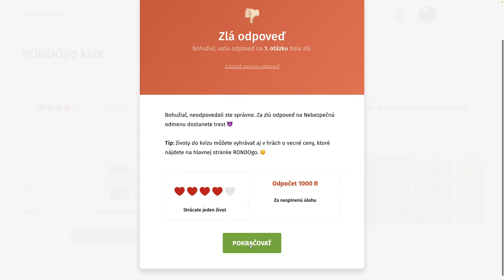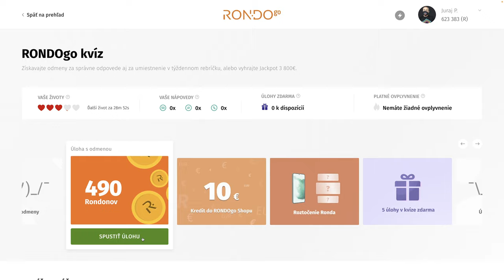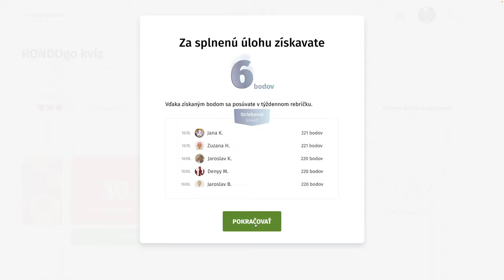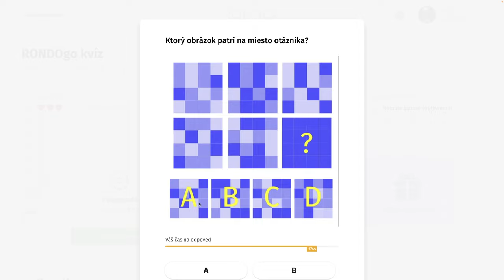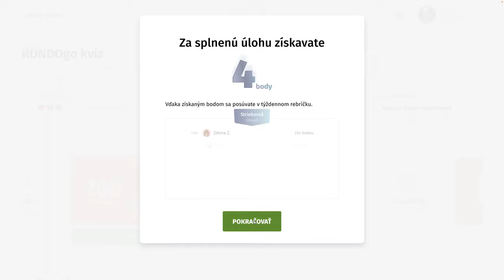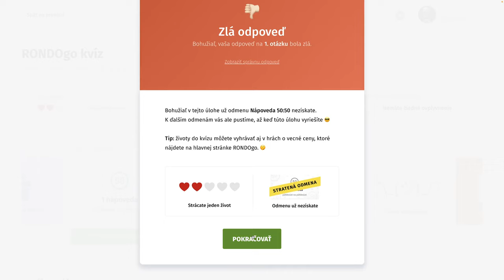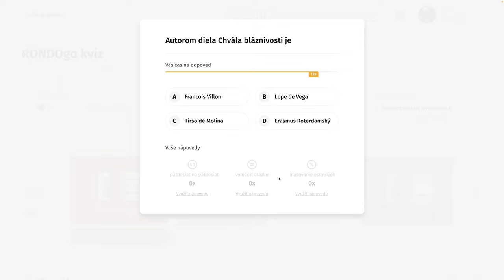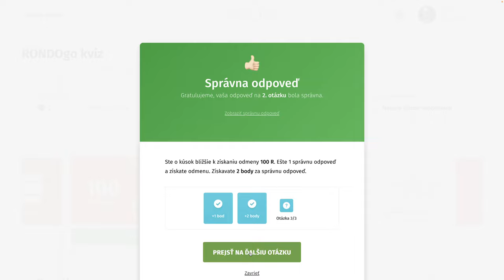RondoGO kvíz - CXLVI